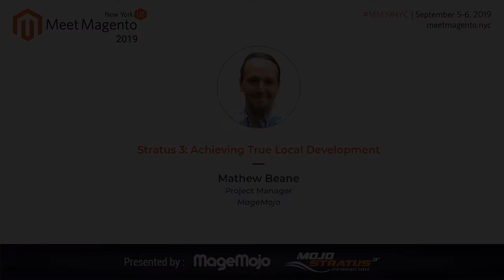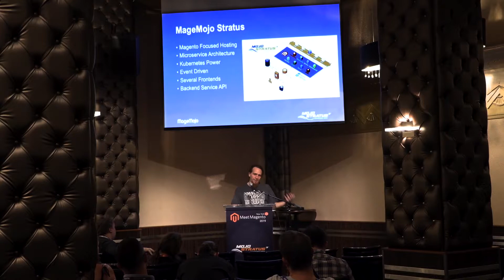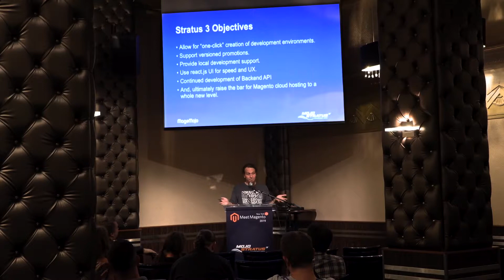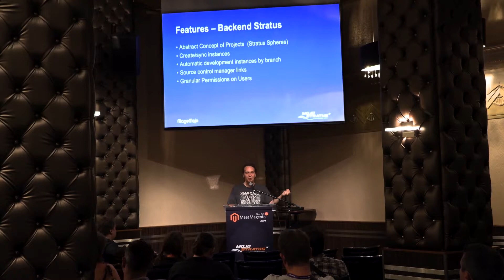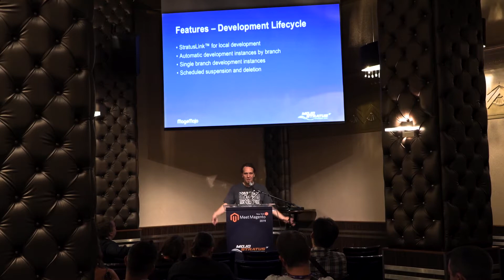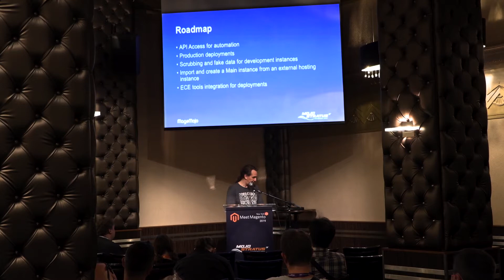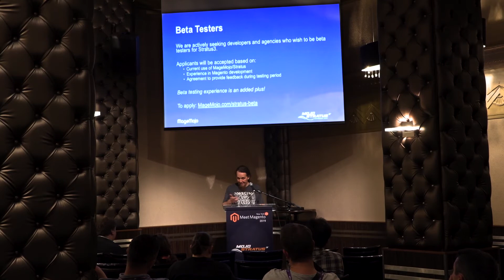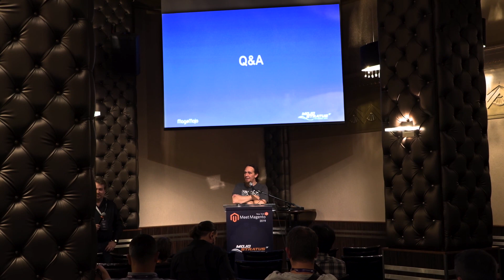Stratus 3: Achieving True Local Development | Mathew Beane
How long have we all wanted to have one-click creation of Development and Staging environments? In introducing Stratus3 to the Magento community, MageMojo has brought Magento development into a whole new era of ease and efficiency. Whether you’re a current MageMojo customer or partner, see what the future of Magento development looks like.